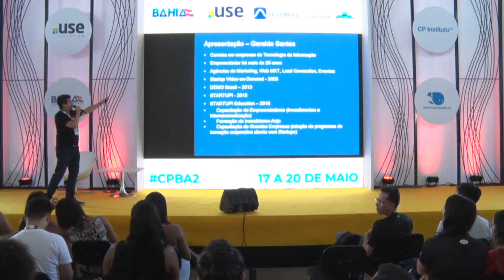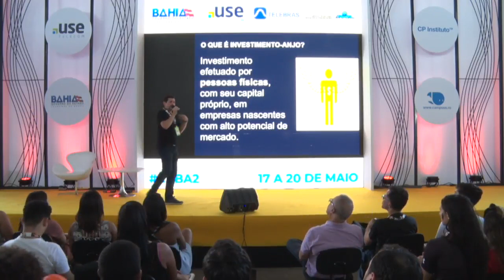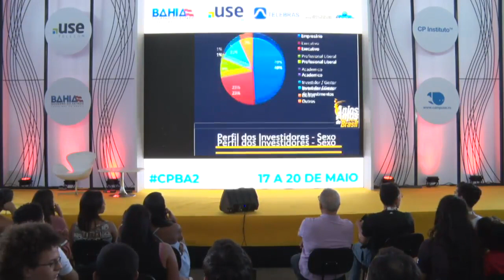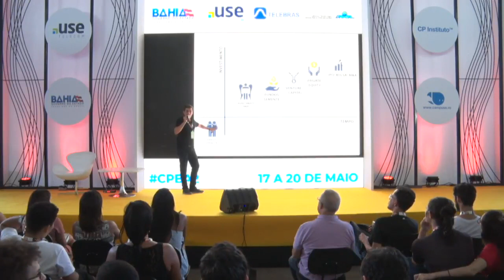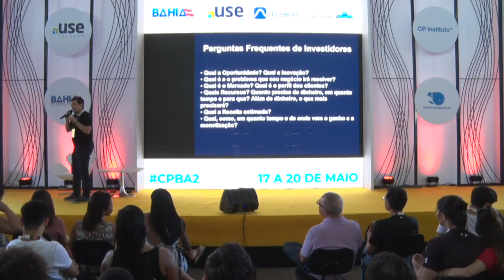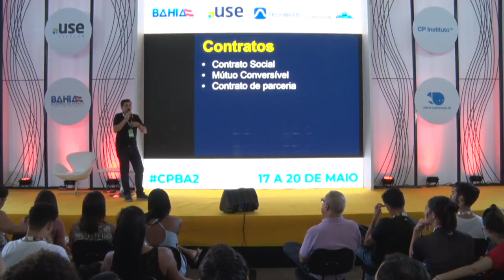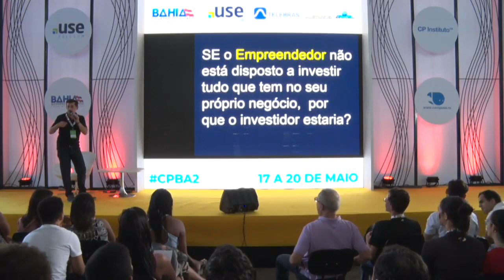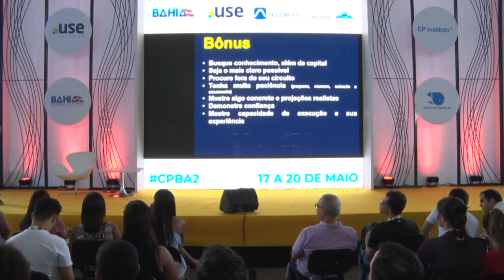CPBA2 - Entrepreneurship & Startup - 18/05/2018 - Como atrair investidores para sua Startup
CPBA2 - Entrepreneurship & Startup - 18/05/2018 das 15h00 às 15h45 - Investimento-Anjo: Como atrair investidores para sua Startup

Essa apresentação abordará o perfil do investidor-anjo brasileiro, formas de investimento, quando e como captar recursos para as startups; os principais pontos que são avaliados pela maioria dos investidores e como se preparar para captar investimentos com dicas para pitch (quase) perfeito. Geraldo Santos :
Empreended­or, Mentor, Investidor-Anjo e Palestrante. Há mais­ de 15 ano­s investe em start­ups de tecnologia e ­agências d­e marketin­g e evento­s. Entre a­s empresas­/clientes que ajudo­u a desenv­olver camp­anhas estã­o: Accentu­re, Intel,­Microsoft­, Oracle, ­Sun, Googl­e, Amazon,­ Salesforc­e, Grupo A­bril, Anjos do Brasil, ABStartups, entr­e outras. Em 2003 criou a primeira Startup brasileira para VoD, vendida em 2008 para um grupo de investidores. Em 2013 trouxe para o Brasil e DEMO Conference, do Vale do Silício – primeiro grande evento profissional vo­ltado para o ecossistema de startups, com participação de grandes empresas e investid­ores, que contribuiu para o amadurecimento do ecossistema. Em 2015 assumiu a gestão do STARTUPI - o primeiro portal de conteúdo sobre inovação e startups criado no Brasil em 2008, que pivotou em 2016 gerando novas unidades de negócios com foco em educação, eventos, aceleração e investimentos.